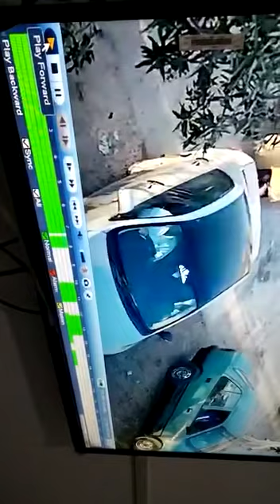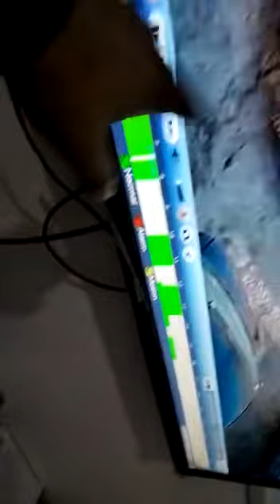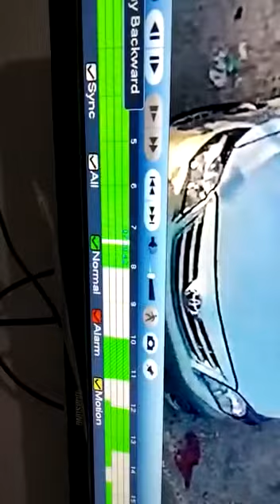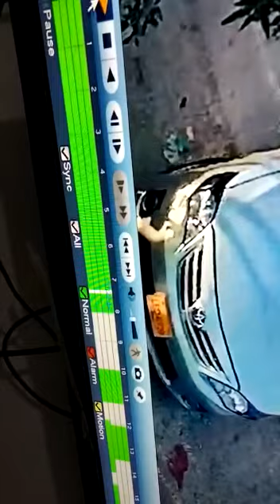سبزی منڈی کراچی گاڑی چوری کی واردات cctv میں